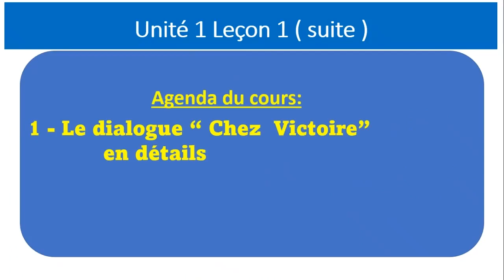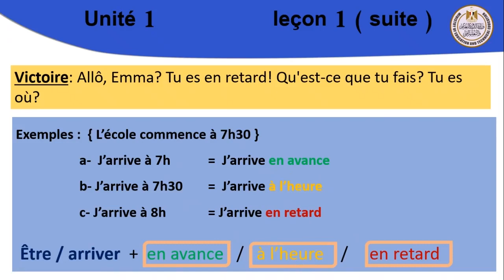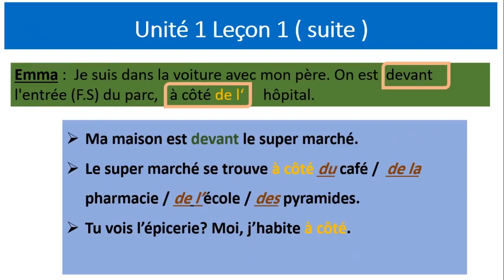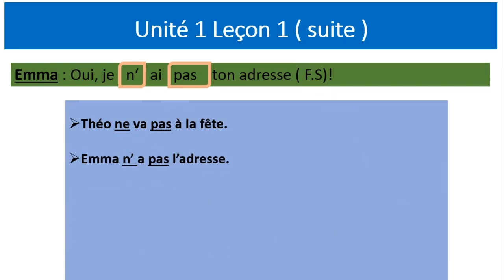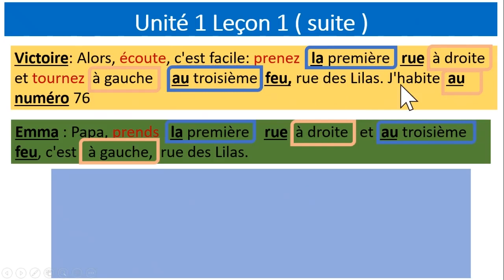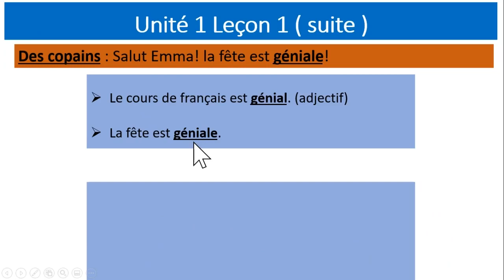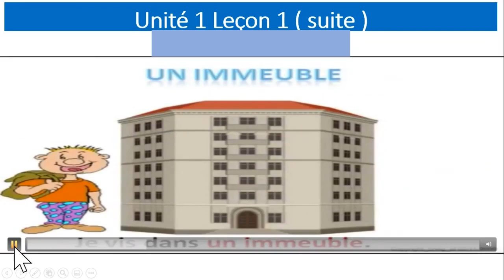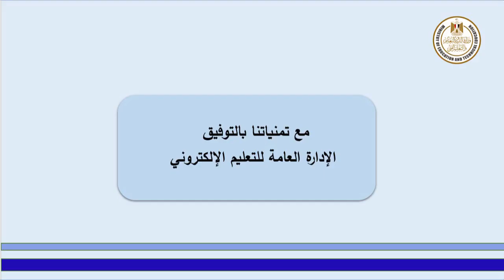لغة فرنسية 2ث Le Club Des Citadins 1